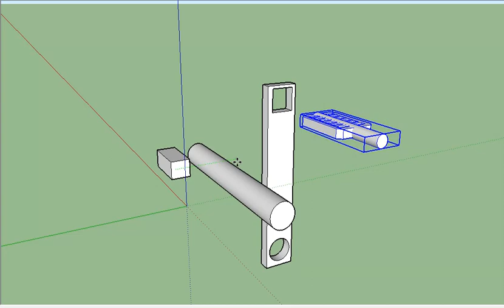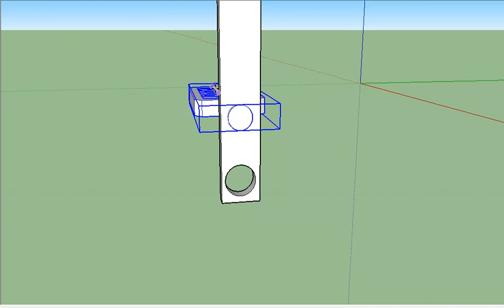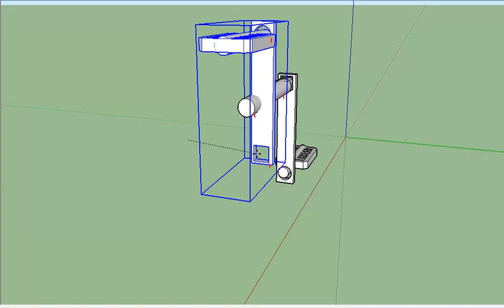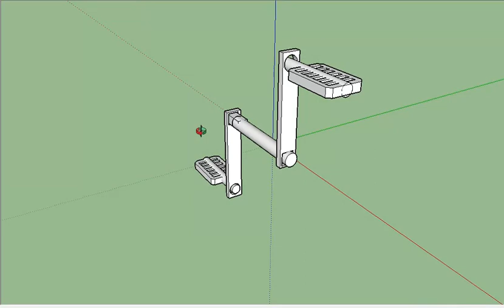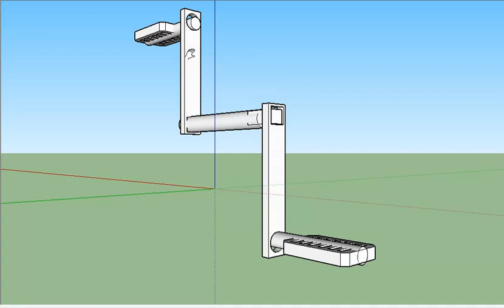Fabrique vc peças pra bicicletas carros motos com poucos recursos mas com bastante inteligencia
de forma simples ligeiro e com eficacia e que nao quebram mais e funcionam de verdade